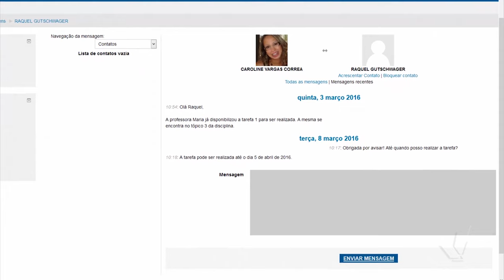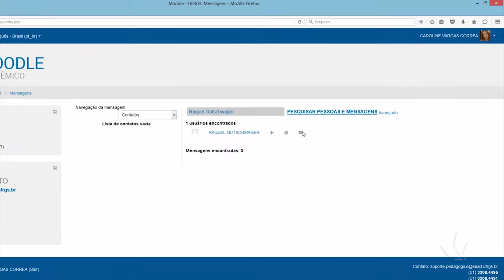Mensagens Moodle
Esse vídeo diz respeito ao Moodle na versão 3.1.